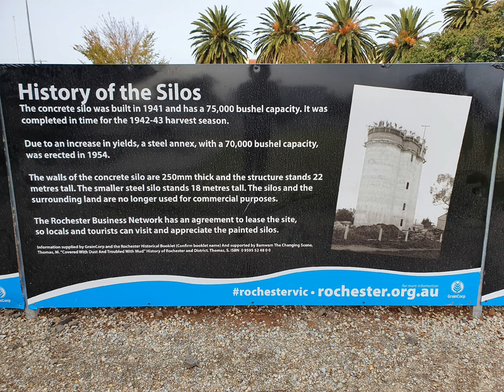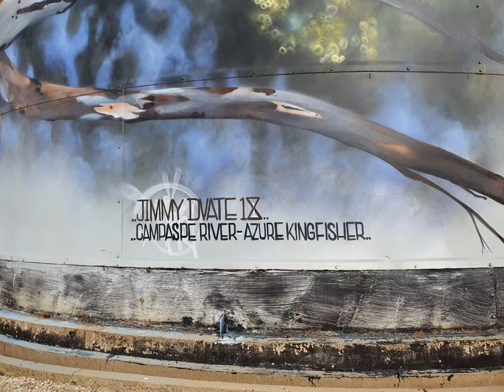Rochester Silo Arts in Rochester, Victoria Australia